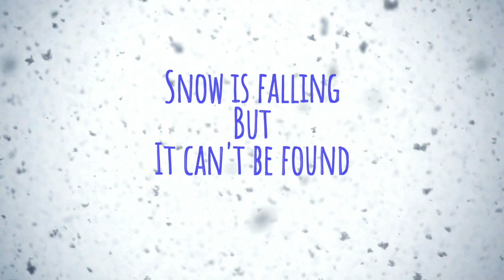Merry Christmas Original Song